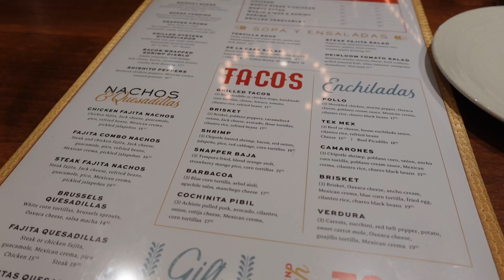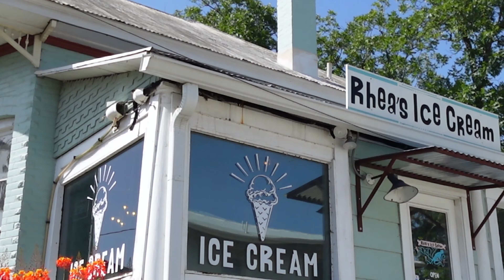new braunsfels vlog!!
come with me and my fam to new braunfels!!
- river rafting 🏞️
- schlitterbahn 🛝
- dinner 🍽️
- fam fun 🤩